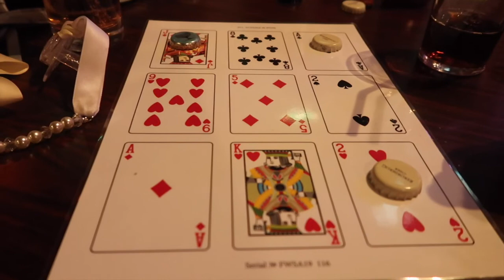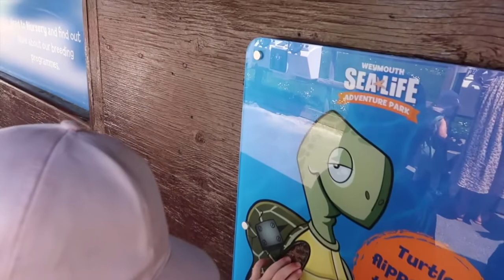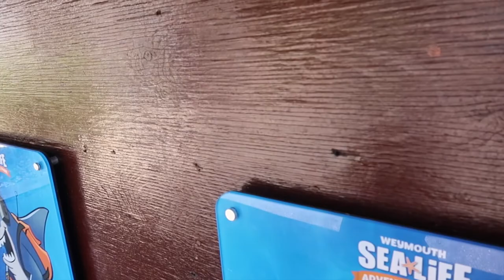WESTBAY 2019 | UK FAMILY CARAVAN HOLIDAY VLOG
UK FAMILY HOLIDAY
CARAVAN HOLIDAY UK

Join us on our recent caravan holiday in Westbay. Lots of Crabbing, Fishing and Dancing!

I upload Twice weekly, sometimes 3 times a week :)

A B O U T   M E :

I'm Sarah. I share all things Homemaking and Motherhood. I'm mama to two girls, Rosalie and Maeve. I am married to my husband, Nick. He works away so I’m often parenting solo.

My channel follows the life of me and my family. I also share tips and hacks that I use to make my home run smoothly and motherhood manageable! 😅

I vlog because I want to record our memories, so that when I’m gone, my girls will still have THIS. Their own Motherhood manual and guide to life.

So JOIN US. I am most definitely NOT perfect although I'd like to be. Share our ups and downs and who knows maybe we'll be able to help each other muddle through the ‘hood!’